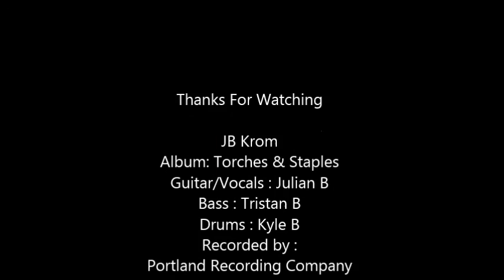Classic Blues Music - JB Krom: Joe Black - Torches and Staples Album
Classic Blues Music : Julian "Krom" Belciu: Guitar/Vocals, Tristan Belciu: Bass, Kyle Belciu: Drums. Recorded April 2016 "Torch and Staples" Album, at Portland Music Studios. Mastered by Rex Johnson. All copyrights reserved.